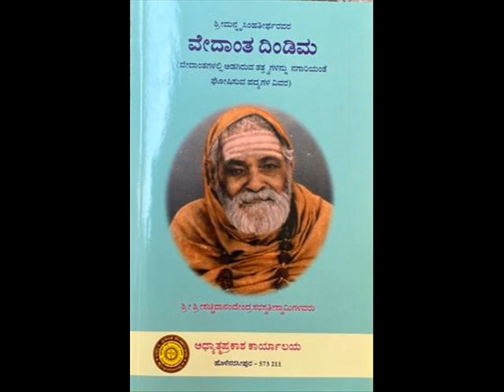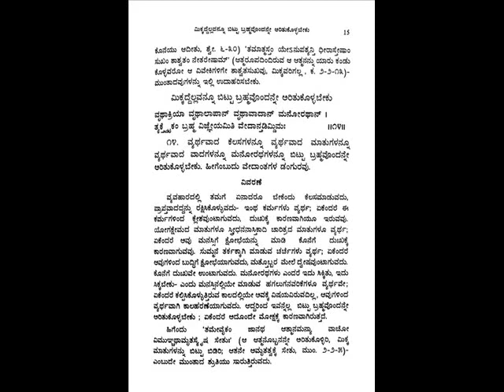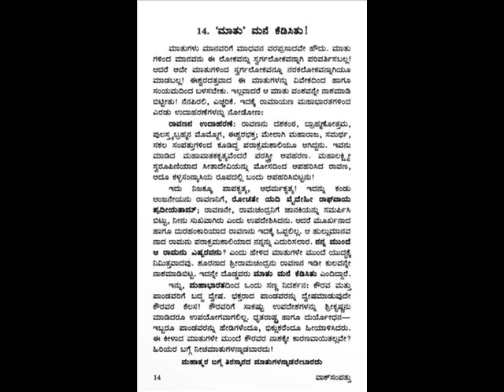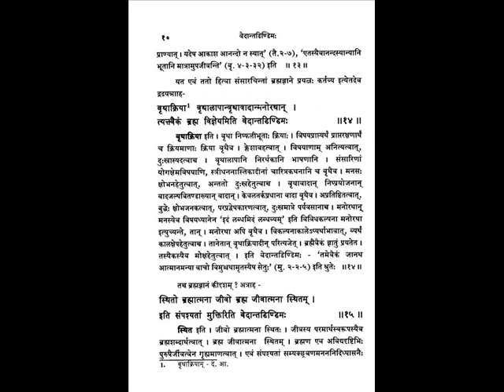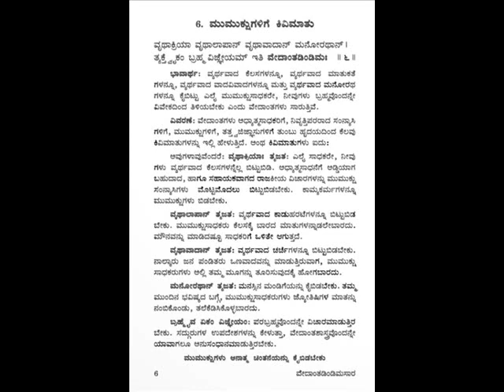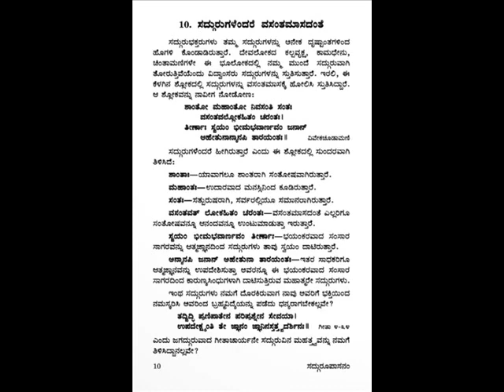VEDANTHADINDIMA 13 ವೇದಾಂತಡಿಂಡಿಮ ಅಚ್ಚಕನ್ನಡದಲ್ಲಿ ವೇದಬ್ರಹ್ಮಶ್ರೀ ಮಹಾಮಹೋಪಾಧ್ಯಾಯ ಡಾ. ಕೆ.ಜಿ.ಸುಬ್ರಾಯಶರ್ಮರಿಂದ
On 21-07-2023 series of lectures 1-14th shloka in KANNADA on Vedanthadindima authored by Shri Shri Nrusimha Teertha has has been started by Our Rev Guruji VEDANTHA CHAKRAVARTI MahamahOpadhyaya Dr.K.G.Subraya Sharmaji , which is a concentrated tonic in Vedantha. song done by Kannada Shankara SriSri Satchidanandendra saraswathi Swamiji of Holenarasipur - Song sung by Chitradurga sanjeeva murthy, under the able guidance of Ubhayagaana Vidushi Dr. Shyamala G Bhave, Description- Sri K SUBRAMANYA SHASTRIJI, Flute Vid.K.S.Rajesh, Key Board Vid. B.V.Srinivas, Sitar, Vid. H.P.Srinivasan, Tabala- Vid. Rajendra Nakod and Rythmpad Vid. Jerald.
ವೇದಾಂತ ಪ್ರಿಯರಿಗಾಗಿ  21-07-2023 ಪೂಜ್ಯ ಶ್ರೀ ನೃಸಿಂಹತೀರ್ಥರಿಂದ ರಚಿಸಲ್ಪಟ್ಟಿರುವ 1 - 14th shloka , ಒಂದು ವೇದಾಂತಸಾರದ ಕೃತಿರತ್ನ "ವೇದಾಂತಡಿಂಡಿಮ" ವನ್ನು ಕುರಿತು ಪೂಜ್ಯ ಗುರುವರ್ಯರಾದ ವೇದಬ್ರಹ್ಮಶ್ರೀ ಮಹಾಮಹೋಪಾಧ್ಯಾಯ ಡಾ. ಕೆ.ಜಿ.ಸುಬ್ರಾಯಶರ್ಮರಿಂದ ಪ್ರವಚನಮಾಲಿಕೆ ಅನೇಕ ಜಿಜ್ಞಾಸುಜನಗಳ ಕೋರಿಕೆಯಮೇರೆಗೆ ಅಚ್ಚ ಸ್ವಚ್ಛ ಕನ್ನಡದಲ್ಲಿ ಪ್ರವಚನಮಾಲಿಕೆಯು ಪ್ರಾರಂಭಿಸಲ್ಪಟ್ಟಿದೆ. ವೇದಾಂತಾಚಾರ್ಯರೂ, ಅಧ್ಯಾತ್ಮವಿದ್ಯಾ ಪ್ರವೀಣರೂ, ಸಂಚಾರೀ ವೇದಾಂತ ಕೋಶವೆಂದು, ಭುವಿವೇದಾಂತೈಕ ಶ್ರೇಷ್ಠನಿಷ್ಠ ಇತ್ಯಾದಿ ಅನೇಕ ಬಿರುದಾಂಕಿತರೂ ಆದ ವೇದಬ್ರಹ್ಮಶ್ರೀ ವಿದ್ವಾನ್ ಡಾ. ಕೆ.ಜಿ ಸುಬ್ರಾಯಶರ್ಮಾಜಿ ಯವರಿಂದ ಉಪನ್ಯಾಸಮಾಲಿಕೆ ಪ್ರಾರಂಭಗೊಂಡಿದೆ. ಪ್ರಾತಃಸ್ಮರಣೀಯರೂ, ಜ್ಞಾನಚಕ್ರವರ್ತಿಗಳೂ, ಆದರ್ಶ ಸಂನ್ಯಾಸಿಗಳೂ, ಬ್ರಹ್ಮನಿಷ್ಠರೂ ಆದ ಕರ್ನಾಟಕ ಶಂಕರರೆಂದೇ ಪ್ರಖ್ಯಾತರಾದ ಹೊಳೆನರಸೀಪುರದ ಶ್ರೀ ಶ್ರೀ ಸಚ್ಚಿದಾನಂದೇಂದ್ರ ಸರಸ್ವತೀ ಸದ್ಗುರುಗಳಬಳಿ ಹದಿನಾರು ವರ್ಷಗಳಕಾಲ ಅಖಂಡಸೇವೆ ಮಾಡುತ್ತಾ ಆದರ್ಶ ಅಂತೇವಾಸಿ ಶಿಷ್ಯರಾಗಿದ್ದು ಈವರೆಗೂ ಸುಮಾರು ಒಂದುಲಕ್ಷಕ್ಕೂ ಮೀರಿ ಸಂಸ್ಕೃತ, ಕನ್ನಡ ಹಾಗೂ ಇಂಗ್ಲಿಷ್ ಭಾಷೆಗಳಲ್ಲಿ ಪ್ರಪಂಚದ ಎಲ್ಲಕಡೆಗಳಲ್ಲೂ ಪರಿಶುದ್ಧ ಶಾಂಕರ ಪ್ರಸ್ಥಾನತ್ರಯ ಭಾಷ್ಯಗಳನ್ನು ಹರಡುತ್ತಾ ಜೊತೆ ಜೊತೆಗೇ ಇಂದಿನವರೆಗೂ ೧೫೦ಕ್ಕೂ ಹೆಚ್ಚು ವೇದಾಂತಗಳಲ್ಲಿನ ಅಪೂರ್ವ ವಿಷಯಗಳ ಬಗ್ಗೆ  ಗ್ರಂಥಗಳನ್ನೂ ಹಾಗೂ ೬ ಸಂವತ್ಸರಗಳ ಗ್ರಂಥವನ್ನೂ ರಚಿಸಿ ಲಕ್ಷಾಂತರ ಜಿಜ್ಞಾಸು ಜನಗಳಿಗೆ ಮಹದುಪಕಾರ ಮಾಡುತ್ತಿದ್ದಾರೆ. ಪ್ರಪಂಚದಲ್ಲಿ ಯಾರೂ ಮಾಡಿರದ ಇವರ ಪ್ರಸ್ಥಾನತ್ರಯಗಳ ಶಾಂಕರ ಭಾಷ್ಯಸಮೇತವಾದ ಉಪನ್ಯಾಸದ ಧ್ವನಿ ಮುದ್ರಿಕೆಗಳೂ ಲಭ್ಯವಿದೆ.
ಇಂದಿಗೂ ತಮ್ಮ ಇಳಿವಯಸ್ಸಿನಲ್ಲಿಯೂ ಕೊಂಚವೂ ವಿಚಲಿತರಾಗದೆ ಪ್ರತಿನಿತ್ಯ ಸತತವಾಗಿ , ನಿಃಸ್ವಾರ್ಥವಾಗಿ ತಮ್ಮ ಗುರುಗಳಿಂದ ಪ್ರೇರೇಪಿಸಲ್ಪಟ್ಟು ಪ್ರವಚನ ಸೇವೆಯನ್ನು ಮಾಡುತ್ತ ಅನೇಕ ವೇದಾಂತ ಆಸಕ್ತರನ್ನು ಸಾಧಕರನ್ನಾಗಿಯೂ, ಜಿಜ್ಞಾಸುಗಳನ್ನ ಮುಮುಕ್ಷುಗಳನ್ನಾಗಿಯೂ, ಮುಮುಕ್ಷುಗಳನ್ನು ಮುಕ್ತರನ್ನಾಗಿಯೂ ಮಾಡಿ ಮಾನವ ಜನ್ಮದ ಸಾರ್ಥಕತೆಗೆ ಕಾರಣರಾಗಿದ್ದಾರೆ.
       ನಮ್ಮೆಲ್ಲರಿಗೂ ಅಂದರೆ, ಅವರ ಸರಳ, ಅನುಭವಪೂರಿತ  ಪ್ರಾಸಂಗಿಕ ಉದಾಹರಣೆಗಳೊಂದಿಗೆ ಅನುಗ್ರಹಿಸುವ ಉಪನ್ಯಾಸಗಳನ್ನು ಶ್ರವಣಮಾಡಿದವರೆಲ್ಲರಿಗೂ , ನಾನು ಇಂಥವರ ಶಿಷ್ಯ ಎಂಬ ಗರ್ವ, ಹೆಮ್ಮೆ ಸಹಜ. ಇಷ್ಟಕ್ಕೂ ಕಾರಣ ಪೂಜ್ಯ ಗುರುಗಳು ತಮ್ಮ ಆರಾಧ್ಯದೈವ ಕರ್ನಾಟಕ ಶಂಕರ ಪ.ಪೂ. ಶ್ರೀ ಶ್ರೀ ಸಚ್ಚಿದಾನಂದೇಂದ್ರಸರಸ್ವತೀ ಸ್ವಾಮಿಗಳಿಂದ ಸಂಸ್ಕೃತ, ಇಂಗ್ಲಿಷ್, ವ್ಯಾಕರಣ, ಕಾವ್ಯ, ಪುರಾಣಾದಿಗಳು, ಶಾಂಕರಾದ್ವೈತವೇದಾಂತ, ಮುಂತಾದವುಗಳನ್ನು ಏಕಸಂಧಿಗ್ರಾಹಿಯಾಗಿ, ನಿಷ್ಠೆಯಿಂದ " ಬ್ರಹ್ಮಚಾರೀ ಆಚಾರ್ಯಕುಲವಾಸೀ " ಎಂಬ ಛಾಂದೋಗ್ಯ ನುಡಿಯಂತೆ ೧೬ ವರ್ಷಗಳಕಾಲ ನಿರಂತರ ಗುರುಸೇವೆ, ತಪಸ್ಸುಮಾಡಿದ ಪ್ರತಿಫಲ.
ಇವುಗಳ ಉಪಯೋಗವನ್ನು ಪಡೆದು ಎಲ್ಲ ಮನವರೂ ಉದ್ಧಾರವಾಗಲೆಂಬುದೇ ನಮ್ಮ ಗುರಿ. ಶುಭಮಸ್ತು.